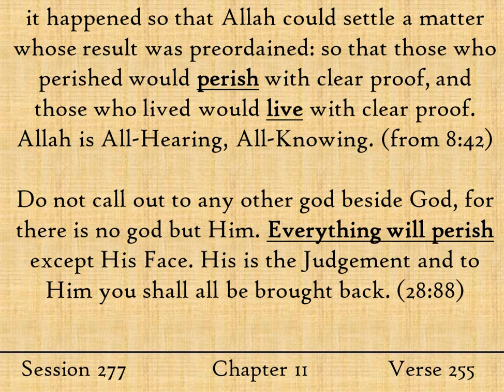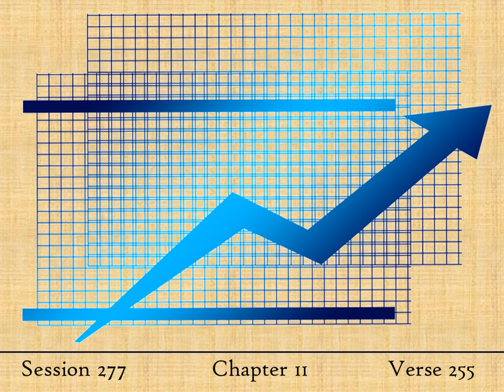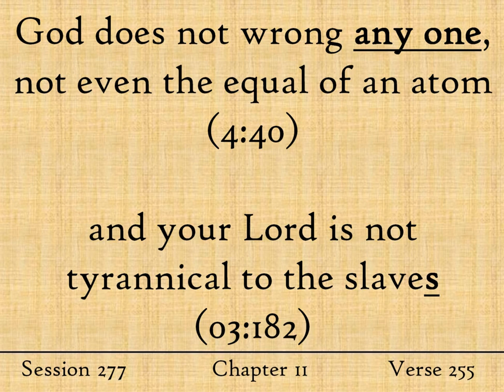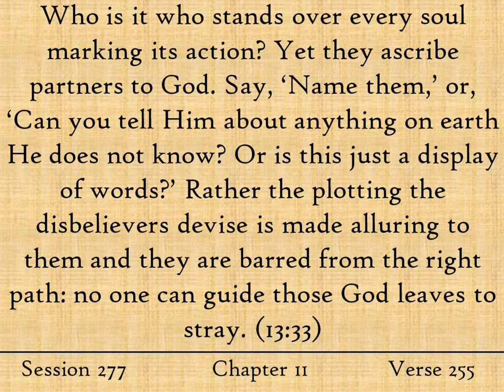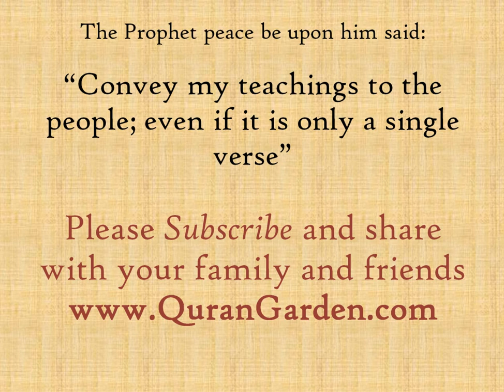God Al Qayyum - The Ever Watchful - Quran Tafsir in English- Surah Al Baqarah Aya 255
God is the ‘The  Ever Watchful’ translated from the Arabic origin ‘Al Qayyum’ ‘القيوم’.  Learn more about this amazing verse, Ayatul Kursi, in this week's update.